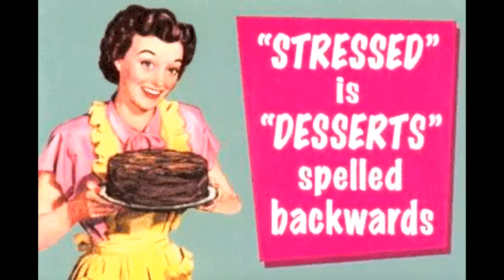4 tips to end cravings. Secrets to succeed on a high carb vegan diet.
These are my best 4 tips on how to stop cravings on a high carb vegan diet.  These are what work for me, so hopefully they will work for you as well!

These are some of my favourite videos:

Funniest Videos